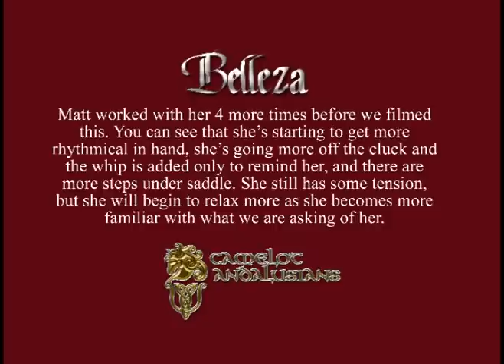.:: Piaffe Passage Training 2 ::.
Matt worked with her a few more times, you can see how she's progressing.